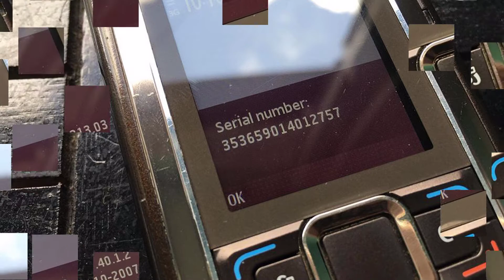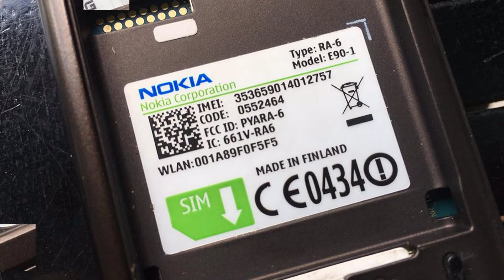Nokia E90 Communicator | Zin nguyên cây / Còn mới 90%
🔆Chỉ về duy nhất 1 cây🔆
🚥🚥🚥Đẳng cấp Doanh Nhân / Tượng trưng cho Thành Đạt và Quyền Lực🚥🚥🚥
🎭Zin nguyên cây / Còn mới 90%
✨Hoàn hảo đến từng chi tiết
©️Hàng bao xài 1 tháng / Bảo hành 6 tháng (Chấp nhận thu hồi nếu như khách ko còn nhu cầu sử dụng,giá trị máy tính theo % hao mòn hoặc thời gian sử dụng)
✖️Giá: 5tr450k (Máy,pin,sạc dây zin)
🖐Bao hàng Toàn Quốc
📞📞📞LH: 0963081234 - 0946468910